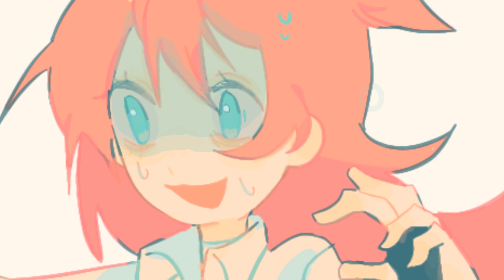Oh my god😦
__Characters__
_Ashe🤍
_Mia💖